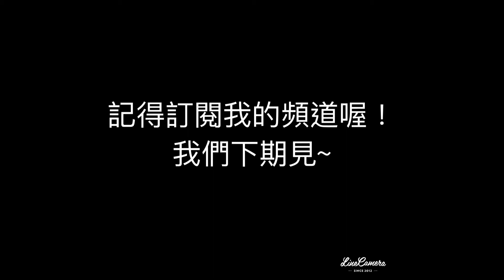超簡單西式料理｜迷迭香雞腿排～順便教你怎麼去骨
迷迭香雞腿排
適合親子互動的料理，小孩一定喜歡吃